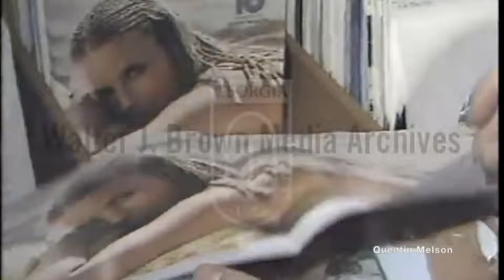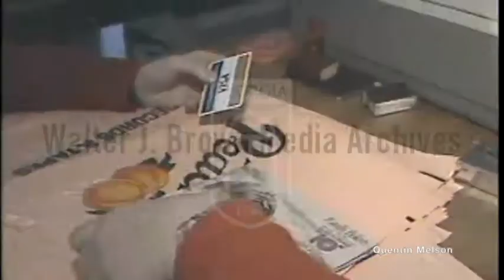The Film "10" Increases Sales of Maurice Ravel's "Bolero" (January 5, 1980)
Voiceover - the movie Ten has increased interest in and sales of Maurice Ravel's orchestral piece, Bolero. Footage of people buying movie tickets and customers buying CD's and records. Interview with unnamed record sellers.
Reporter: Glozier, Cindy

10 is a 1979 American romantic comedy film written, produced and directed by Blake Edwards and starring Dudley Moore, Julie Andrews, Robert Webber and Bo Derek. It was considered a trendsetting film at the time of its release and became one of the year's biggest box-office hits. The film follows a middle-aged man who becomes infatuated with a young woman whom he has never met, leading to a comic chase and an encounter in Mexico.

Bo Derek's role shot her to instant stardom and status as a sex symbol. Her beaded and plaited cornrow hairstyle in the film was widely copied.[12][13]

The film also brought renewed fame to the one-movement orchestral piece Boléro by Maurice Ravel, whose music was still under copyright at the time. As a result of the film, sales of Boléro generated an estimated $1 million in royalties and briefly made Ravel the best-selling classical composer 40 years after his death.[14] Derek appeared in a 1984 film named Bolero, titled to capitalize upon the piece's renewed popularity.

In tenpin bowling, broadcaster Rob Stone often refers to a player who scores ten consecutive strikes a Bo Derek, the perfect 10.

Joseph Maurice Ravel[n 1] (7 March 1875 – 28 December 1937) was a French composer, pianist and conductor. He is often associated with Impressionism along with his elder contemporary Claude Debussy, although both composers rejected the term. In the 1920s and 1930s Ravel was internationally regarded as France's greatest living composer.

Born to a music-loving family, Ravel attended France's premier music college, the Paris Conservatoire; he was not well regarded by its conservative establishment, whose biased treatment of him caused a scandal. After leaving the conservatoire, Ravel found his own way as a composer, developing a style of great clarity and incorporating elements of modernism, baroque, neoclassicism and, in his later works, jazz. He liked to experiment with musical form, as in his best-known work, Boléro (1928), in which repetition takes the place of development. Renowned for his abilities in orchestration, Ravel made some orchestral arrangements of other composers' piano music, of which his 1922 version of Mussorgsky's Pictures at an Exhibition is the best known.

A slow and painstaking worker, Ravel composed fewer pieces than many of his contemporaries. Among his works to enter the repertoire are pieces for piano, chamber music, two piano concertos, ballet music, two operas and eight song cycles; he wrote no symphonies or church music. Many of his works exist in two versions: first, a piano score and later an orchestration. Some of his piano music, such as Gaspard de la nuit (1908), is exceptionally difficult to play, and his complex orchestral works such as Daphnis et Chloé (1912) require skilful balance in performance.

Ravel was among the first composers to recognise the potential of recording to bring their music to a wider public. From the 1920s, despite limited technique as a pianist or conductor, he took part in recordings of several of his works; others were made under his supervision.